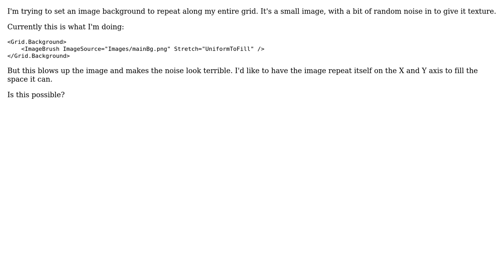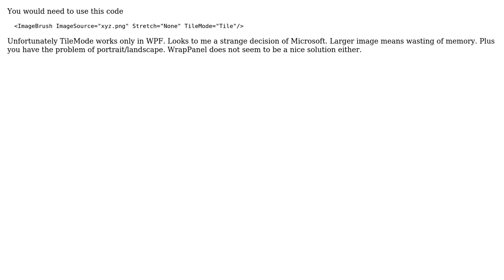How can I set an image background to repeat? (2 Solutions!!)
How can I set an image background to repeat?

With thanks & praise to God, and with thanks to the many people who have made this project possible! | Content (except music & images) licensed under CC BY-SA | Music | Images & others | With thanks to user Only Bolivian user Matt Lacey user Jan Slodicka and the Stack Exchange Network Trademarks are property of their respective owners. You are responsible for your own actions.